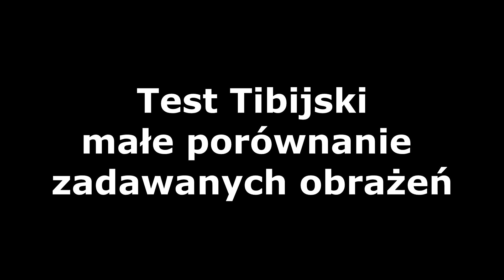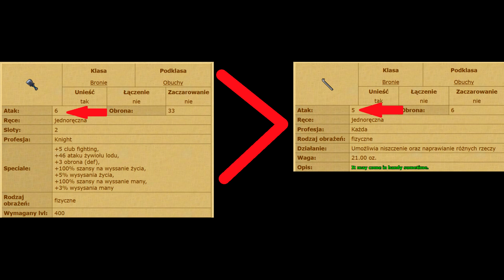#1 - Ojcovsky - Test zadawanych obrażeń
🧙Kilka minut odnośnie dziwnie zadawanych obrażeń! Jeśli macie jakieś sugestie odnośnie tego co zaprezentowałem, proszę o napisanie w komentarzu🏁

💥 If u want to donate me via PayPal or PaySafeCard (PSC) use

If u want donate me via BANK TRANSFER, BLIK, SMS, BITCOIN or CREDIT CARD use